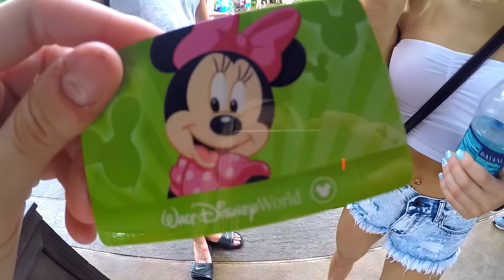WORLDS VLOG 2015: Day 3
Day 4 will be up next Tuesday!!! if you want any other vlogs during the summer let me know they're my favorite!!!

/// FAQ:
- I'm 5 foot 7
- I cheer for State All Stars Coed i5 Team (IOC5)

Snapchat for my wonderful stories: Yoyoitsrayray

/// WHERE'S MY STUFF FROM?:
-White crop top: Pacsun
-Blue Shorts: H&M
-Converse: Macys

/// VIDEOGRAPHY
Camera - GoPro Hero 4 Silver (medium/wide field of view)